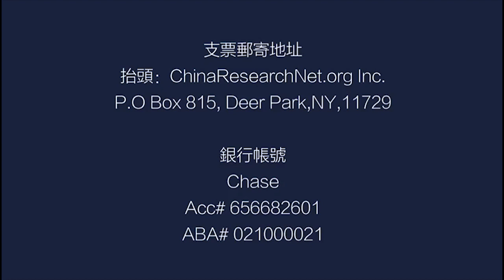贡噶扎西：99%藏人认为西藏历史上不属于中国（《中国研究院》第49次研讨会精选 ）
嘉宾：贡噶扎西，达赖喇嘛驻北美代表处华人事务负责人。